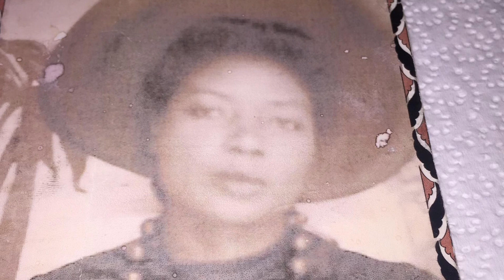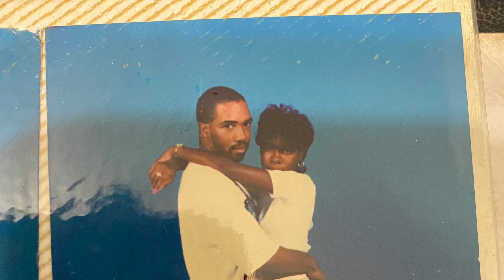How To Make A Video Using Just Pics Of My Family & Friends @ksi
May 7,2022

I wanted to make this video of friends and family using just pics and pay 💰 tribute to them all and I love ❤️ them all. This is one ☝️of my best videos and it’s great 👍 to and post it.